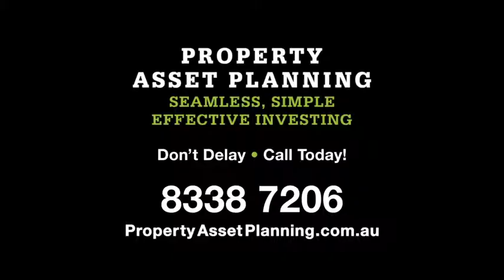Adelaide Property Investment Strategies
Only Property Asset Planning has the resources to specialise in sourcing the best premium investment property through 20 years of property investment in Adelaide. Have you considered Adelaide property investment in your self-managed superannuation fund? Ask Property Asset Planning today to assist in your SMSF property investment.